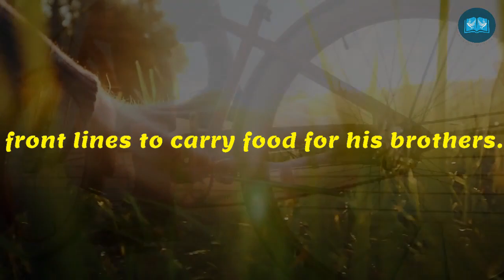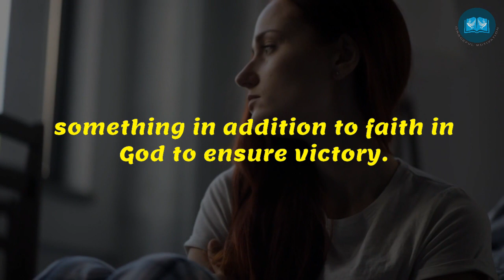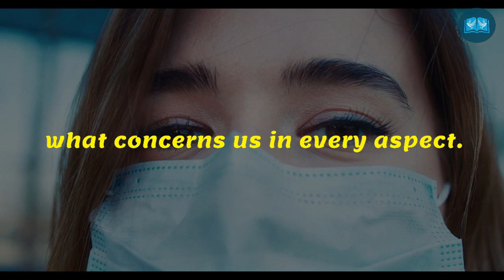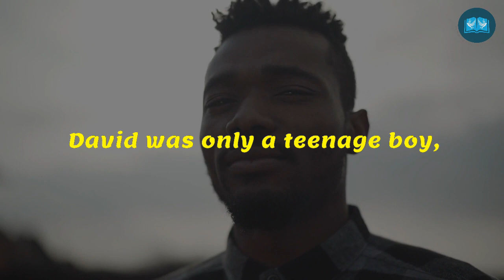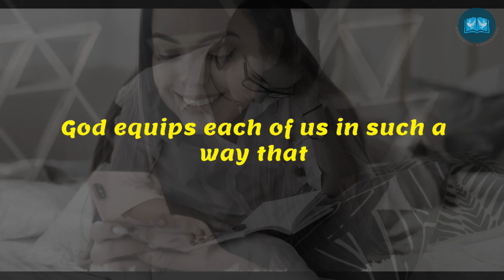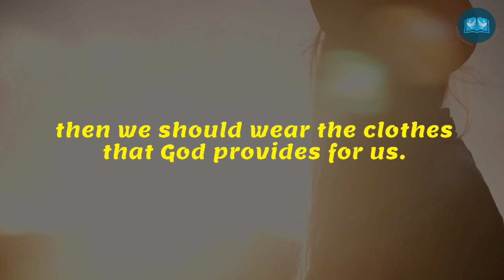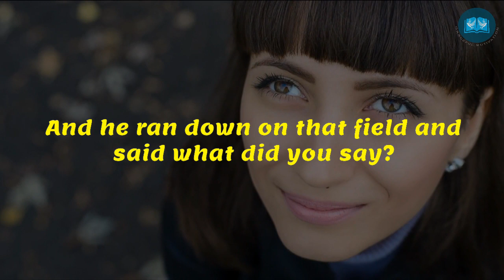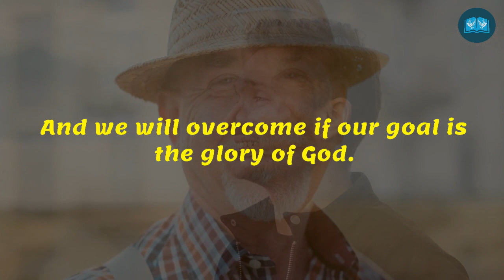STAY IN YOUR LANE and STOP Trying To Please Everyone | POWERFUL MOTIVATION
You Don't Have To Prove Yourself | STAY IN YOUR LANE

►Writer: Patrick & Pearl

1)This video has no negative impact on the original works (It would actually be positive for them)
2)This video is also used for teaching purposes.
3)It is transformative in nature.
4)I ONLY used bits and pieces of videos to get the point across where necessary.